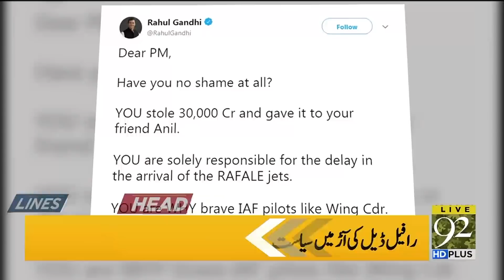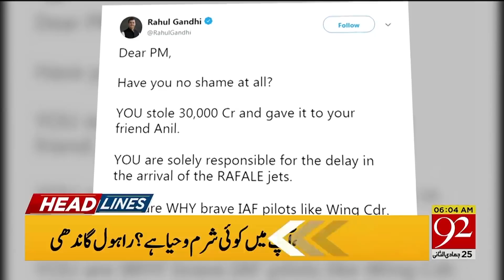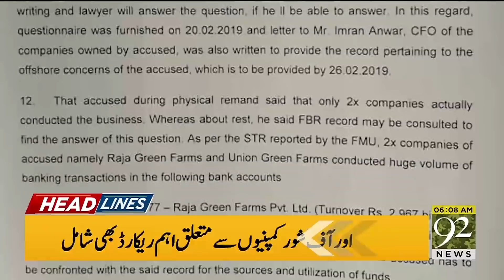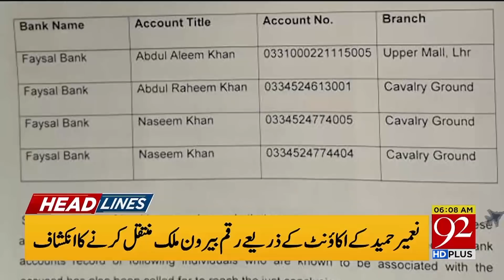Headline | 1:00 AM | 3 March 2019 | UK News | Pakistan News